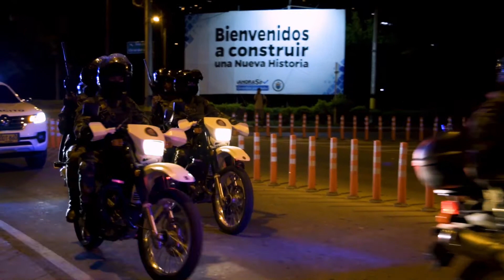“Ahora Sí, derrotaremos el microtráfico y la delincuencia de nuestro Municipio.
Hemos tomado la decisión de derrotar el microtráfico y la delincuencia de nuestro Municipio.